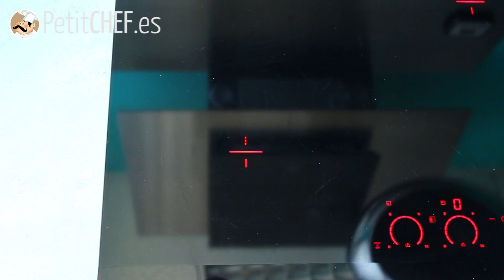Espaguetis konjac a la provenza | Petitchef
Conocemos bien los espaguetis clásicos de harina de trigo o sus alternativas integrales o sin gluten. Pero, conoces los espaguetis de konjac? De origen asiático, Originaire d'Asie, consumimos el tubérculo de esta planta en forma de vegetal o harina. En el segundo caso, se gelifica la harina para fabricar todo tipo de productos, como es el caso de espaguetis o arroz de konjac.

¿Preparado?

Os lo ponemos fácil con nuestro paso a paso.

Disfrutaréis de una explicación muy divertida!